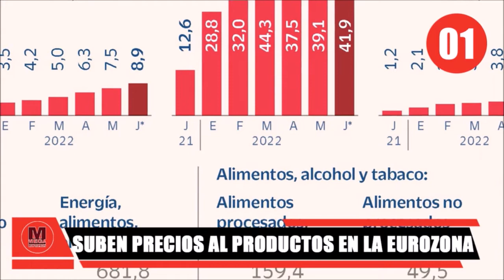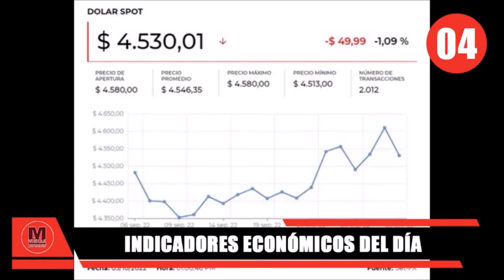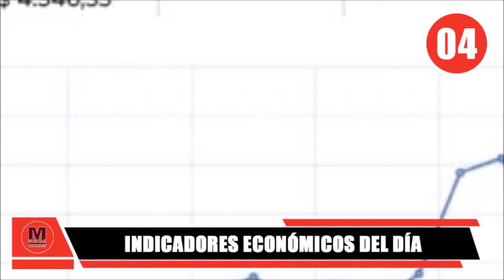TOP 4 NOTICIAS ECONÓMICAS DEL MOMENTO MARTES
topnews de 4 noticias economia del mundo Martes 4 de Octubre de 2022